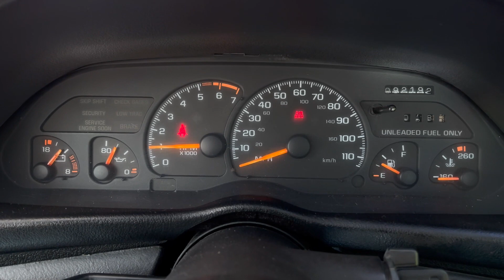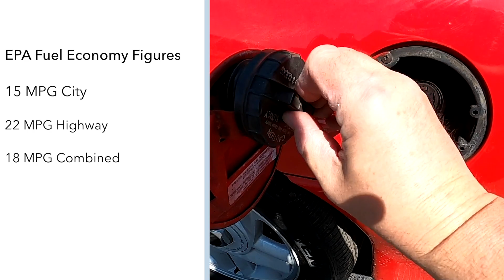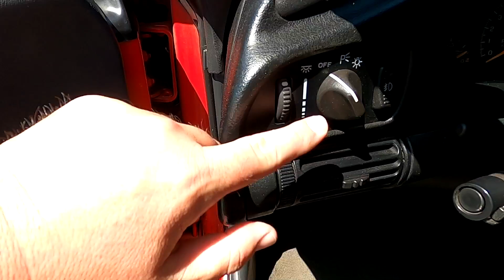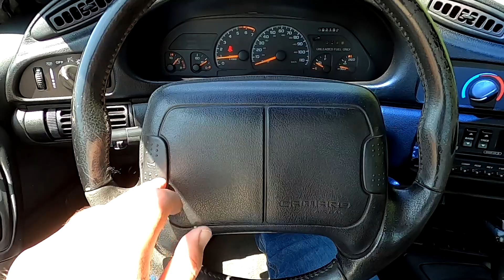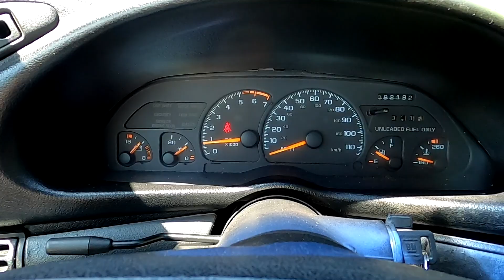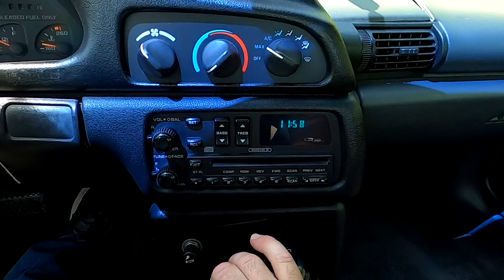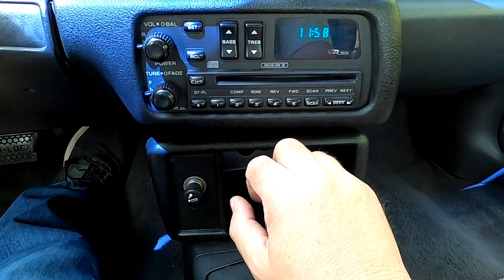1994 Chevrolet Camaro Z28 T Top Coupe | Full In Depth Review | Clearly, Concisely Camaro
I'd like to thank Purcell Auto Sales in Camby, Indiana, for allowing me to come out and film this 1994 Chevrolet Camaro Z28!
They are located at
7120 Kentucky Ave.

The 1994 Camaro represents the fourth generation of pony car from the GM giant Chevrolet. The fourth generation was introduced in January of 1993 for the 1993 model year, with the initial design running until 1997, with a mid-cycle refresh happening in 1998. The refresh would be known ultimately as the “catfish” due to the odd front end styling. The end of the road for the Camaro would come in 2002, and remain out of production until the car was reintroduced as a retro-inspired design in 2010.
Several changes were made for the 1994 model year. The mechanically controlled and operated 4L60 automatic transmission was replaced with the electronically operated and controlled 4L60E, which was shared with other GM vehicles with V8 engines. Dashboard gauge graphics were changed from yellow to white. There was also a spot in the gauge cluster reading ASR off. Although GM had intended to install ASR or Acceleration Slip Regulation (called "TCS" by Pontiac) in the 1994 F-body models, it did not make it into production until the following model year. The Z28 received updated front brakes and cooling fans were changed mid-year from a parallel to a series setup. At low RPM, both fans operated on 6V, but on high RPM, both operated on 12V.
The Camaro was produced at the Sainte Thérèse Assembly Plant in Quebec. Our Camaro was produced in June of 1994.

In addition, if you are in need of a digital brochure for your vehicle or are just interested in vehicle brochures, be sure to check out Dezo's Garage!  Jeff constantly maintains this site, adding brochures all the time!  He currently holds over 11,000 brochures on his database in an easy-to-navigate website!

Total Options: $5,064
Destination Charge: $490
Total Price When NEW: $22,863

*Price does NOT reflect current local offers, incentives, rebates or any other deal or sale.  Please contact the appropriate dealership if applicable that's listed at the beginning of the video for more information.